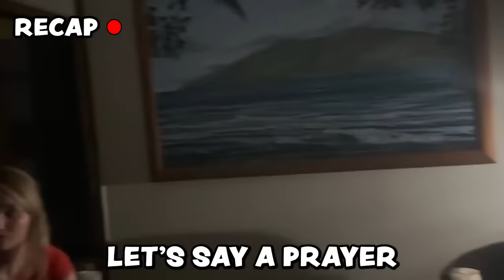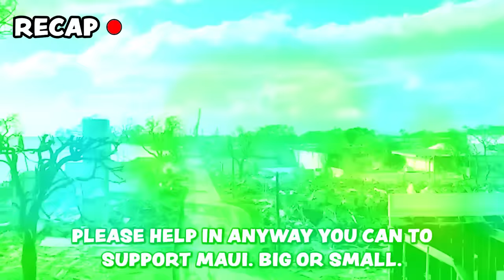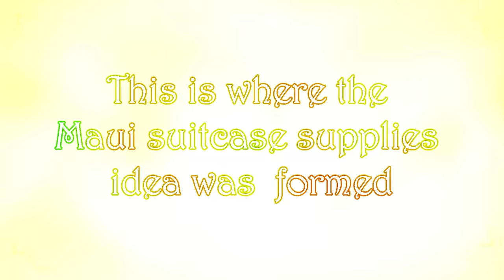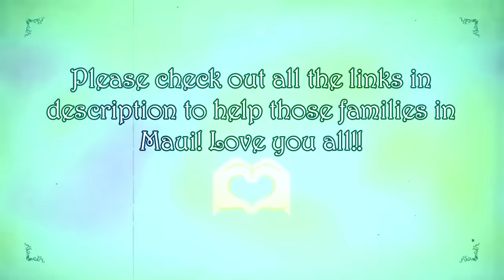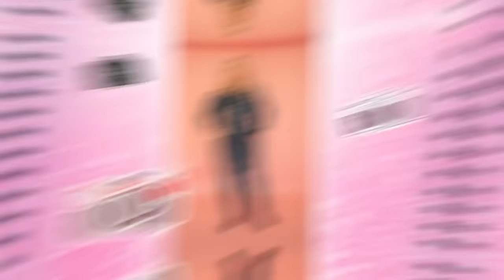Maui Merch Try-on and Photo Shoot! 🌺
It's FiNALLY HERE!! OUR MAUI MERCH! HEAR THE STORY BEHIND THE iDEA! SEE HOW CUTE IT TURNED OUT!! GREAT iDEA FOR CHiSTMAS GIFTS! Thanks to our NENFAM YOU GUYS have helped us donate much-needed items to families in Maui who were affected by the devastating fires! WE WOULD LOVE TO CONTINUE to do More!

SOME VIDEOS WE THINK YOU MIGHT LIKE:
I Built a SECRET MAKEUP ROOM to HiDE From MY SiSTER!💄💋 and Legally Blonde in Real Life! 🎀 The Tweens Get Respect!
My Daughter SURVIVES EVERY GRADE OF SCHOOL in 24 Hours
I Bought 250 MYSTERY Costumes for CHEAP
Eating & Buying Everything in One Color for 100 Hours!
ME AND MY FAMIiLY WERE iN MAUi WHEN THE HEARTBREAK BEGAN..

MOM- Tiffany
DAD- Benji